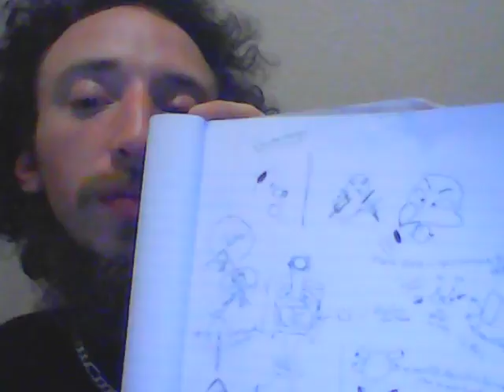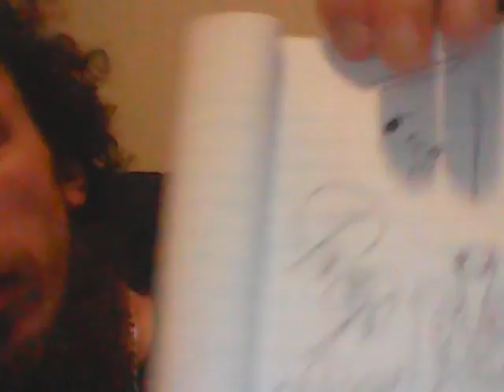Pile Of Yogurt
Just some art this time. Huge gigantican